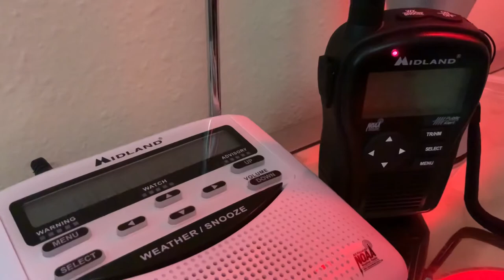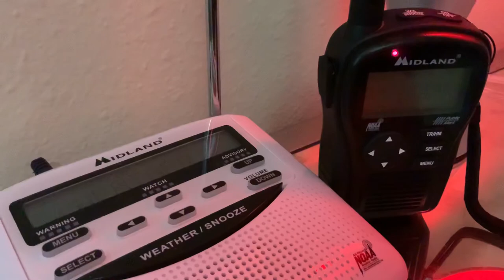Tornado Watch And a Severe Thunderstorm Warning On NOAA Weather Radio